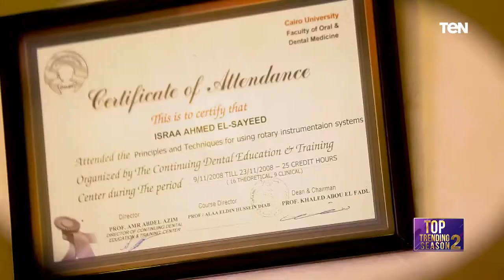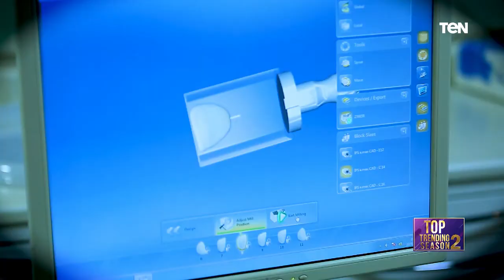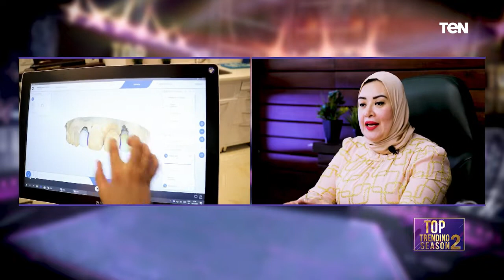توب تريندينج| سر ظهور محمد رمضان مع ملكة جمال الهند.. والقصة الكاملة لخلافات مصطفي فهمي وزوجته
توب_تريندينج | سر ظهور محمد رمضان مع ملكة جمال الهند.. والقصة الكاملة لخلافات مصطفي فهمي وزوجته .. حلقة الخميس 18 نوفمبر 2021